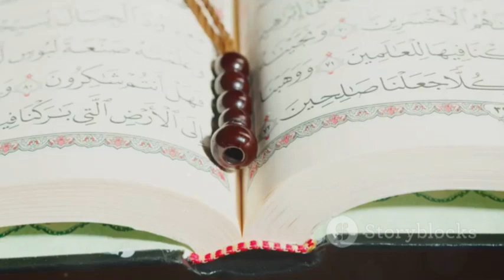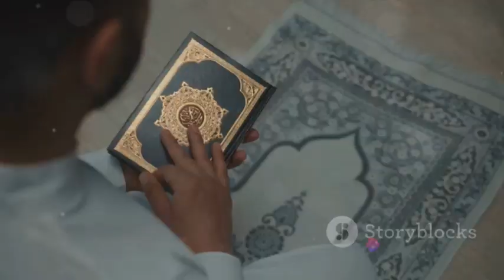Ramdan ul mubarak 2024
ramzan mubarak
ramzan mubarak
ramzan mubarak ho
ramzan mubarak hai
mahe ramzan mubarak
$ramazan mubarak
ramzan mubharak
ramzan mubarak status
ramzan kareem mubarak
marhaba ramzan
#2024 ramzan mubarak naat
ramadan mubarak
new ramzan mubarak status
ramzan mubarak status 2022
ramzan mubarak 2021 status
ramzan mubarak 2022 status
#2023 ramzan mubarak status
ramzan mubarak naat sharif
رمضان المبارک quran#